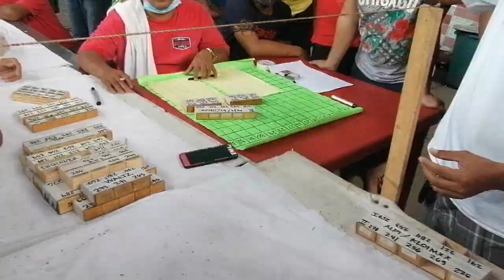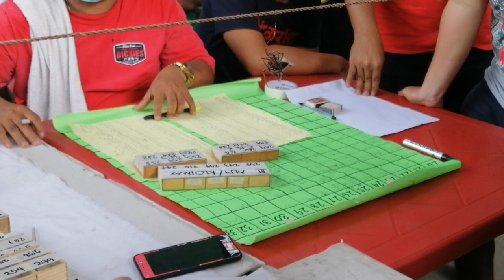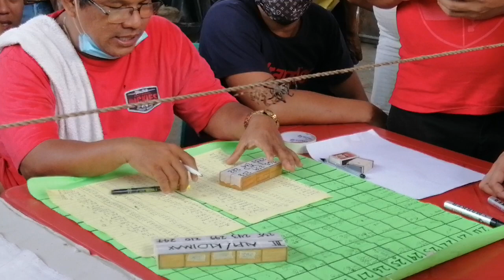Throwback 2021 20 spider Circuit Derby Puppy DEv vs COCOMELON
for 90's KIDDOS

no animals where harmed during taking the film, we release them after the tournament...